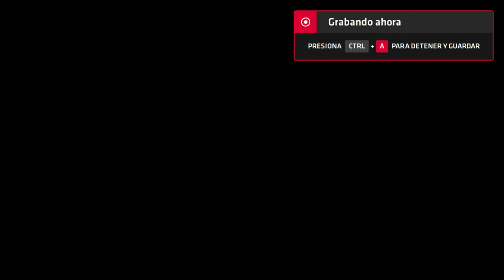Neptune777 Forza MAX Origins 2020 08 20 7